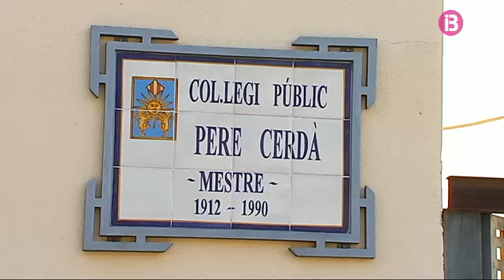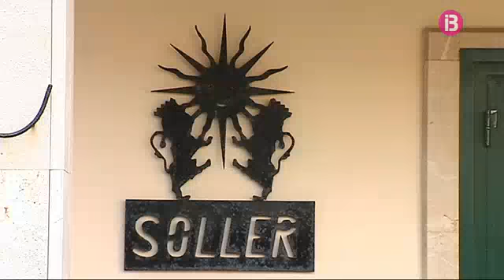Més espai per a l'escola pública del Port de Sóller